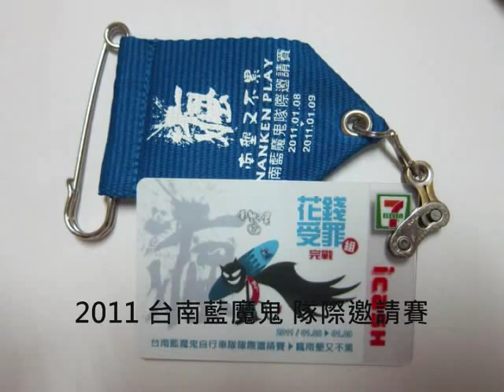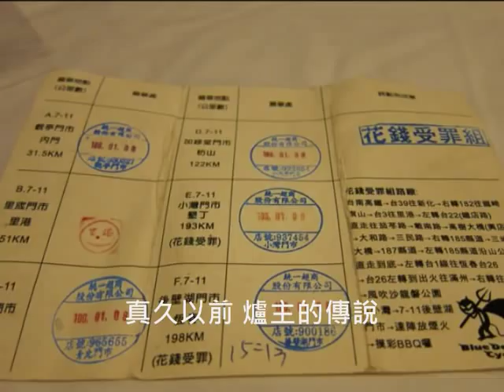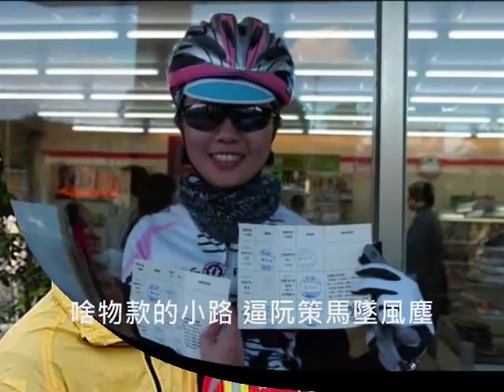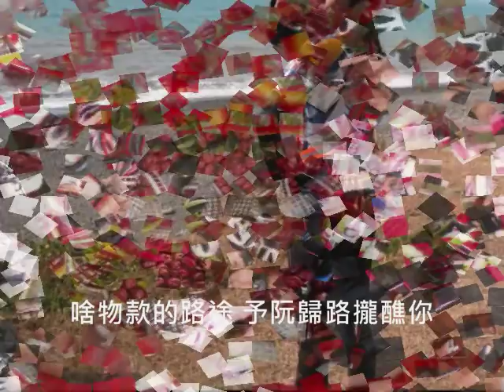台南藍魔鬼自行車隊-追追追之瘋南墾又不累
特別感謝屏東肉腳團的熱情支援跟贊助!   大家一起相約明年再見囉!!!

參賽隊伍：台南藍魔鬼自行車隊、林鳳營康樂隊、零食約騎、皇嘉跑天下車隊、達美OPEN將車隊、幸運草車隊、175單車聚落、3+1車隊、台中幸福天使團、喬巴軍團、屏東肉腳團、永福in幫幫、林北愛騎團。